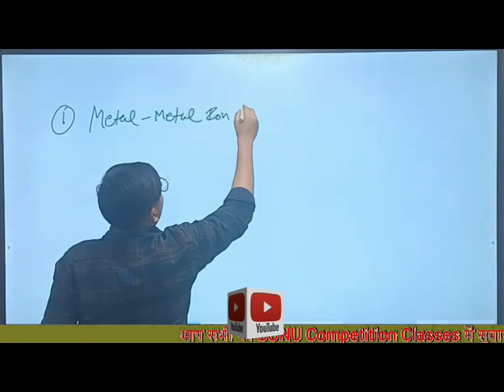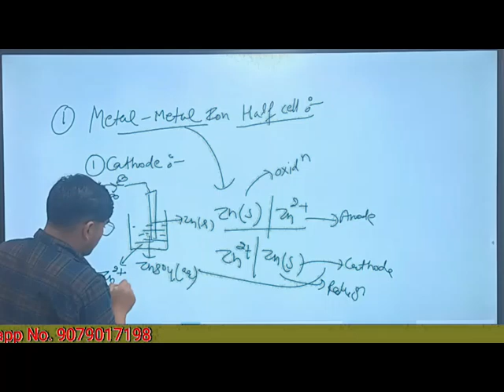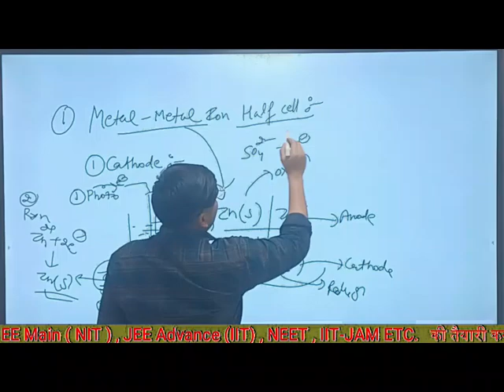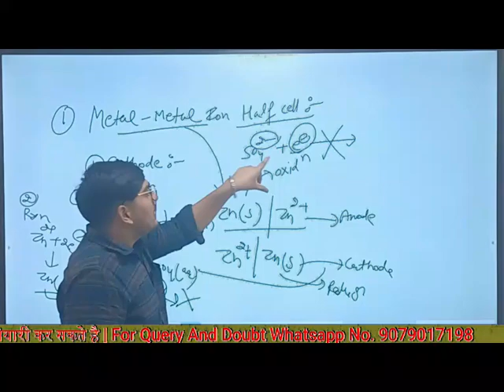Enode Cells electrochemical cell and electrolytic cell chemistry important topic for neet and jee